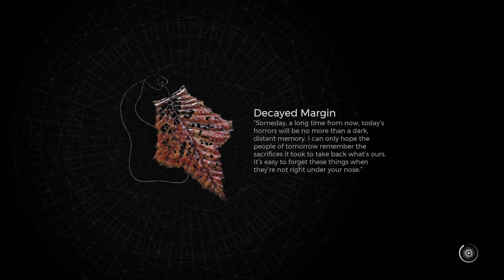Remnant 2 Labyrinth playthrough